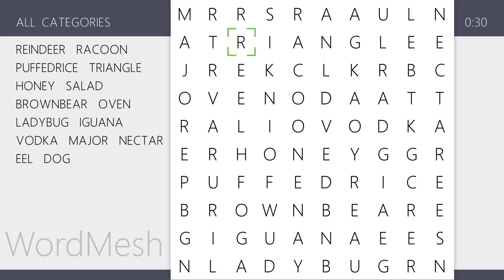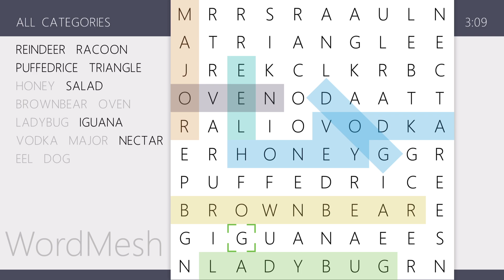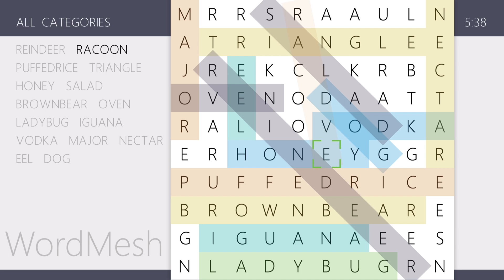Word Mesh Gameplay walkthrough PS5